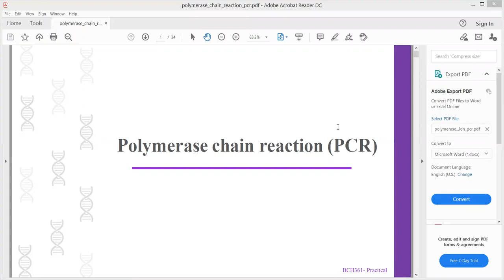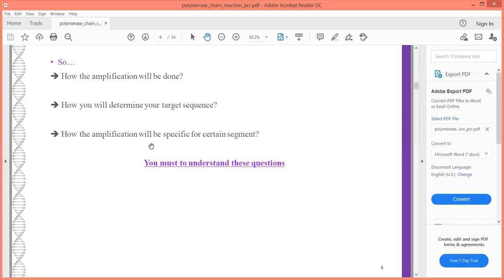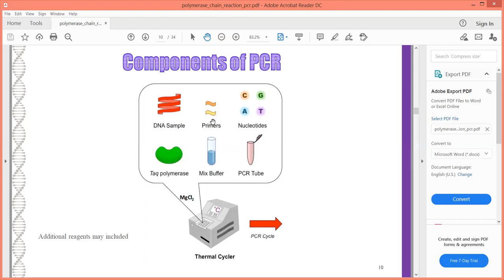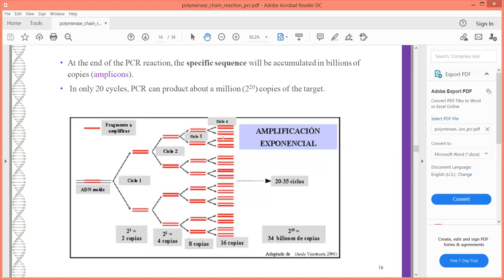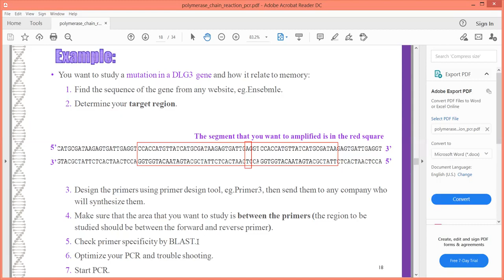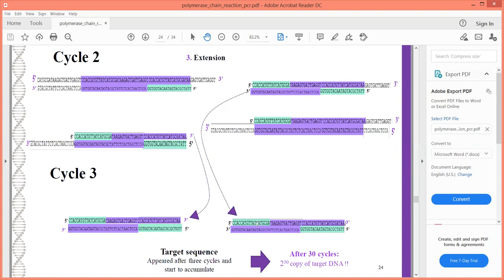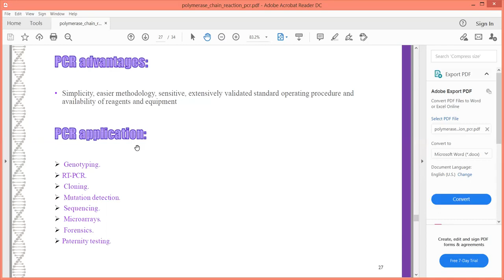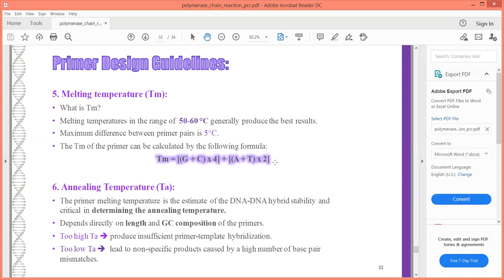محاضرة 5 PCR technique